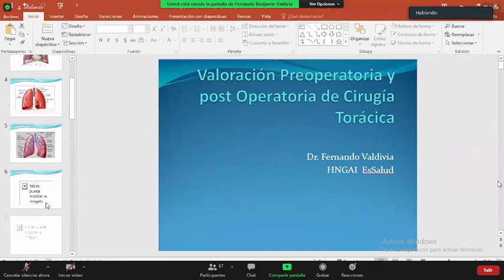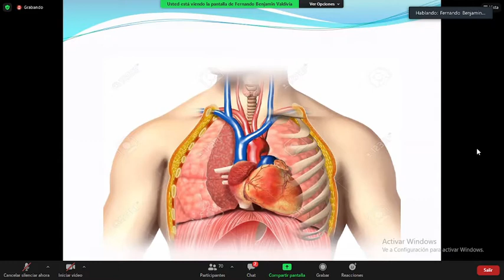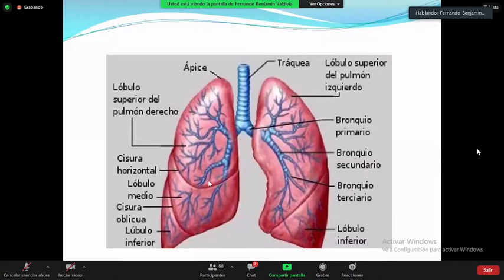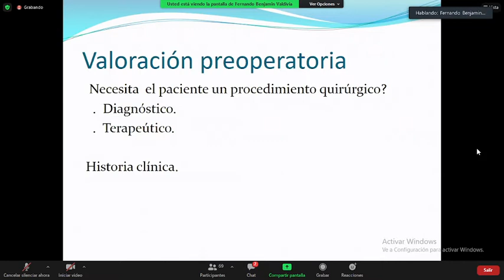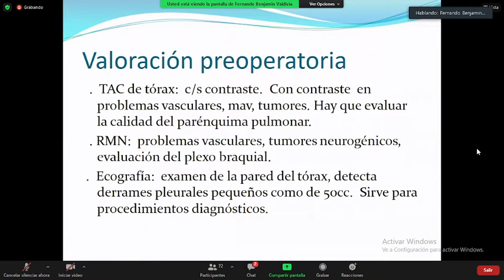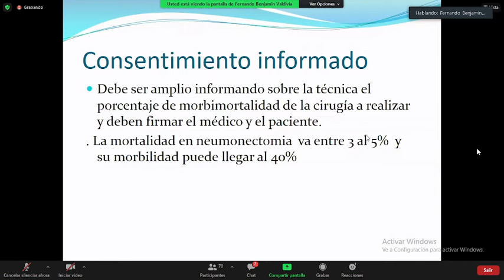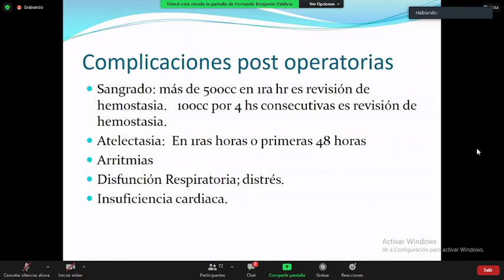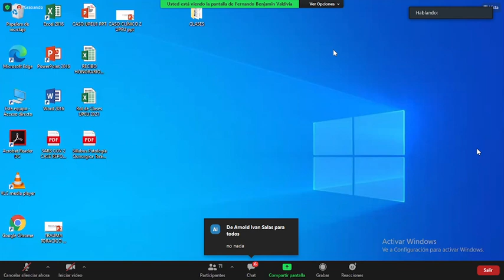Clase 1 (Torácico): Valoración pre y post operatorio parte 1